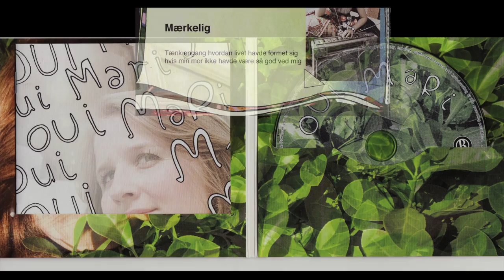Oui Mari - Mærkelig